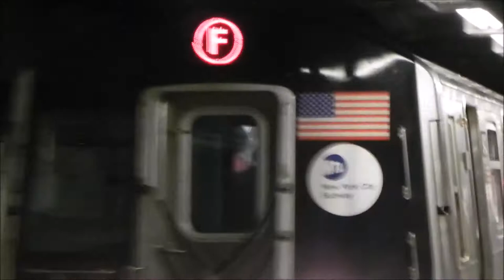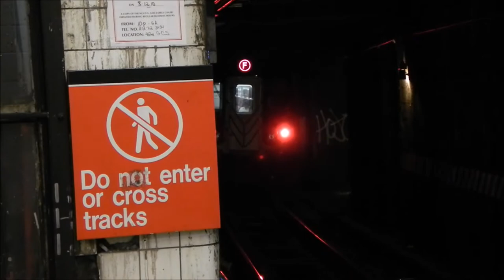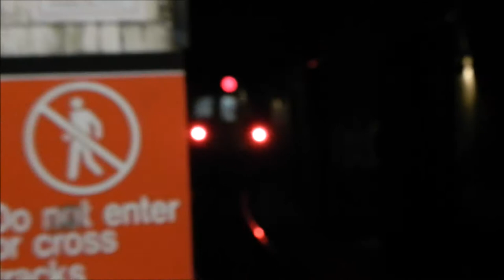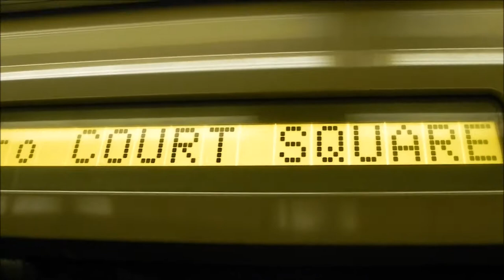September 10, 2010 Buffing - 6th-to Last Day Before R44 Retirement, & More!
Here are various videos taken on June 17, 2010, featuring the 6th Ave, 8th Ave & Fulton St Lines (A, B, C, D, E, F, M trains), the Crosstown Line (G trains), the Canarsie Line (L trains), the Broadway/7th Ave Line (1 trains), and some NJ Transit buses! Retired R44s are shown running on the C (just six days before their retirement!), as well as the G utilizing R46s as a regular assignment.